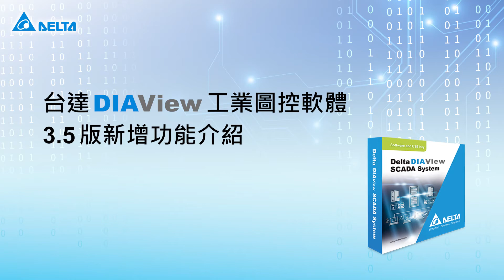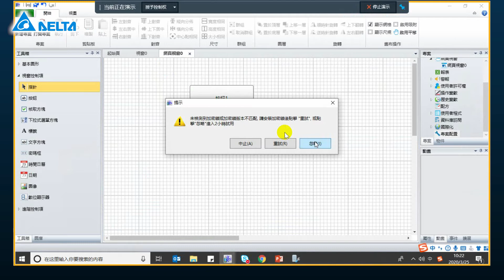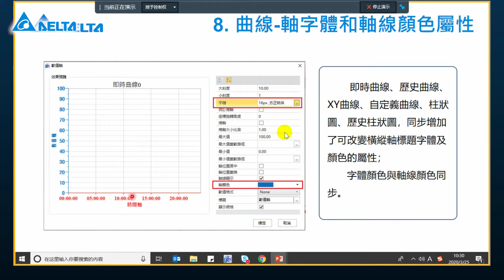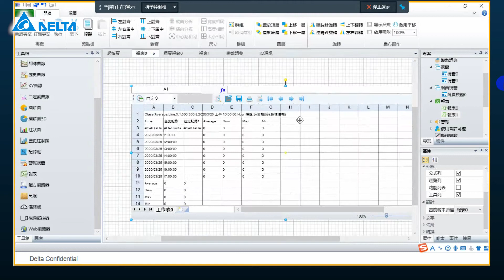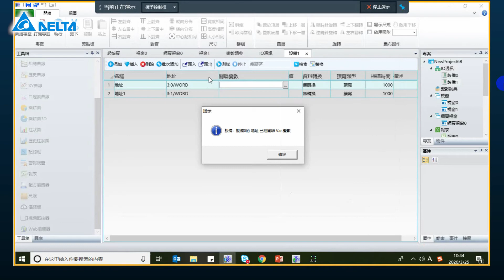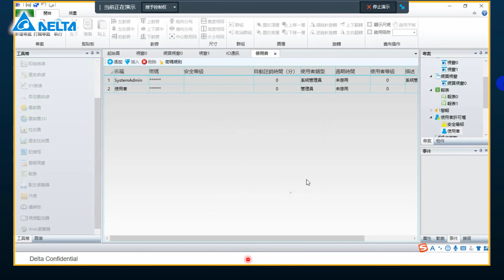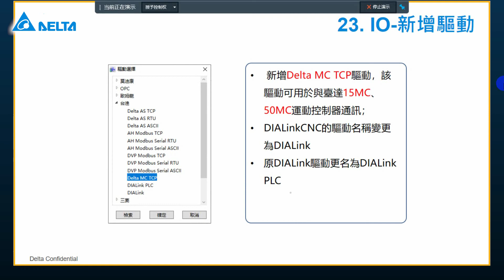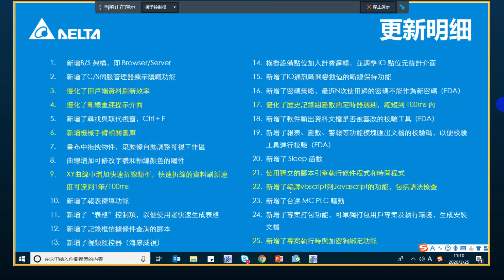台達 DIAView 工業圖控軟體 - 3.5 版新增功能介紹 | 台達工業自動化 - 產品教學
台達 DIAView3.5 版新增功能介紹